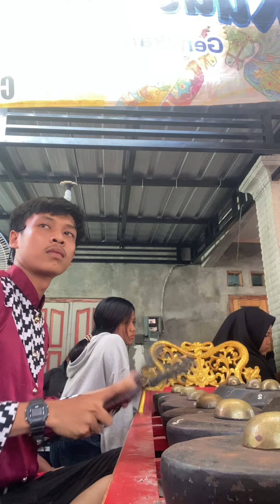Prio Rambut Dowo ~ Bonang